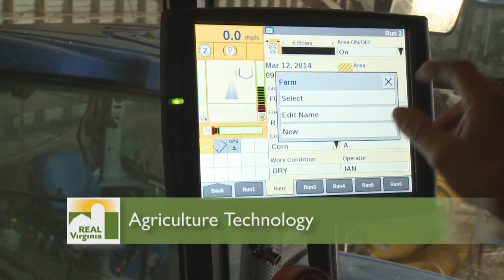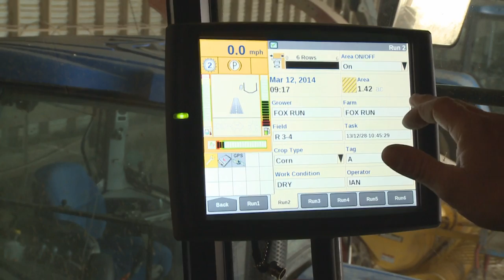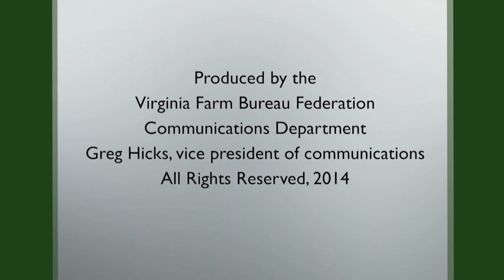Episode #167, June B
Feral hogs a problem in Va., Technology's growing impact on ag, raising cut flowers